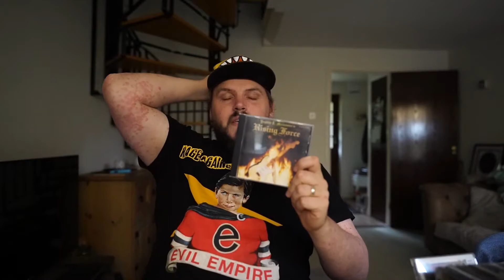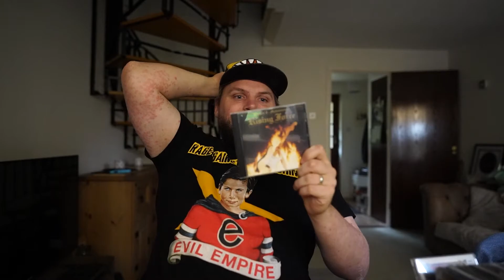Rising Force - Yngwie Malmsteen - My CD Library #200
Yeah so this is the start of me looking through all my CDs and making a record of them, just a few thoughts on various tracks and on certain CDs giving some recommendations of which tracks to listen to, I've got a fair few to get through so this'll take some time...